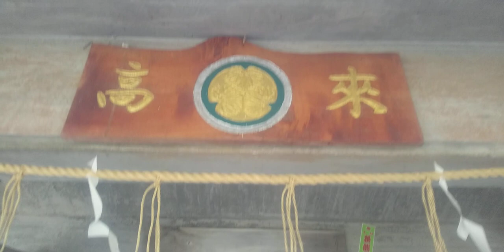大磯 高来神社20231224を歩いてみた231224 120632